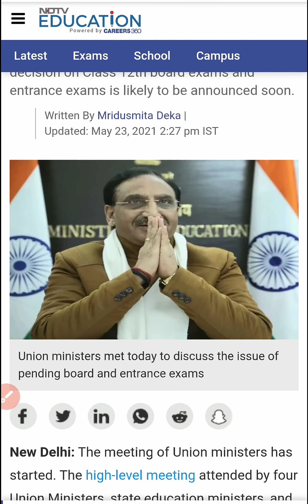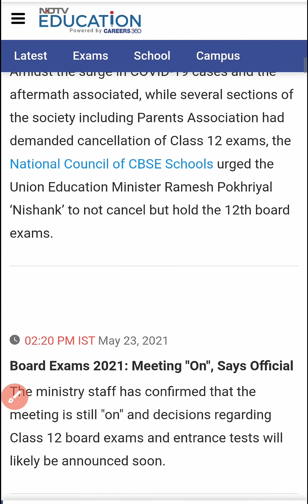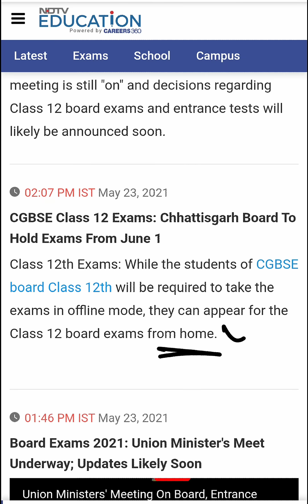Latest Update Regarding Today's Meeting | NEET, JEE & Board Exams 2021 | आज की Meeting का क्या हुआ ?